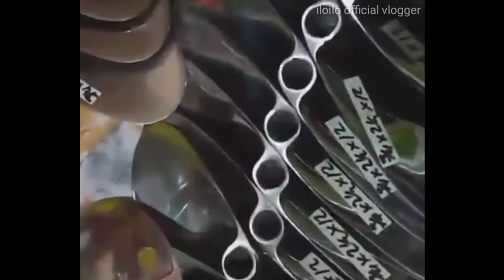JM PROPELLER SHOP!|PART 2|iloilo official vlogger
iloilo official vlogger
JM PROPELLER
BANCARERA PHIL.